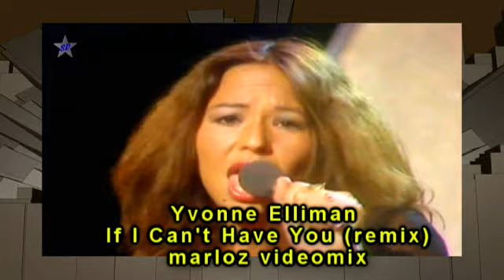YVONNE ELLIMAN - IF I CAN'T HAVE YOU ( REMIX ) marlozvideomix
REMIX DE YVONNE ELLIMAN - ''IF I CAN'T HAVE YOU'' AL PURO ESTILO DE MARLOZ..NO QUIEN HIZO EL AUDIO MIX, PERO LO HICE LA VIDEO EDICION.